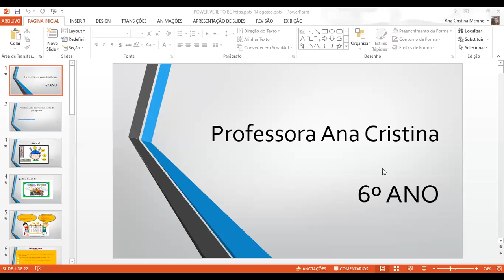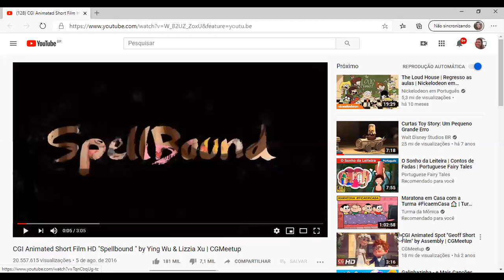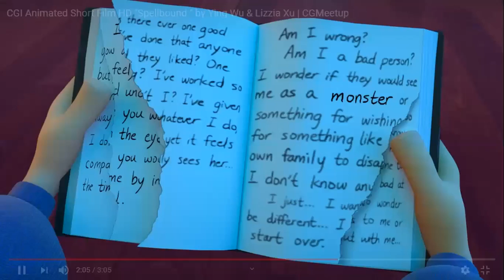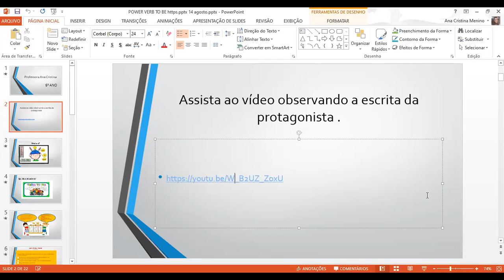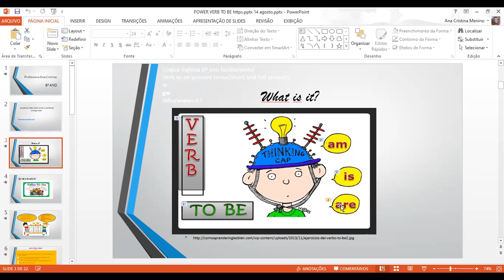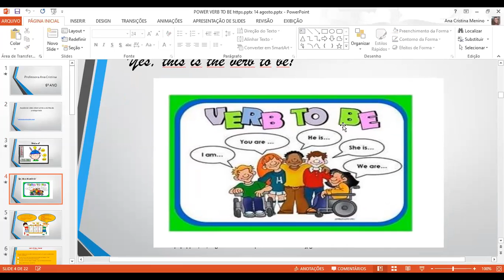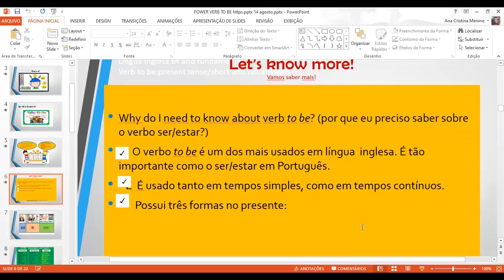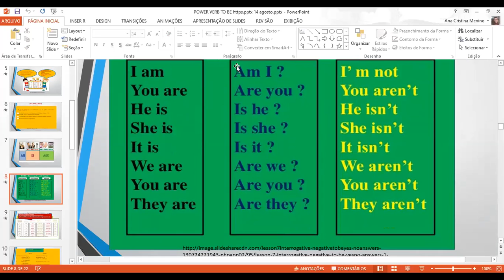6ºs- Inglês - Profª Ana Cristina - verb to be . Aula em 14/08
6ºs- Inglês - Profª Ana Cristina - verb to be  . Aula em 14/08